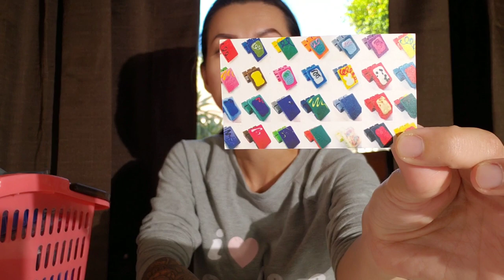SUPER TARTS: CLAMSHELL HAUL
Clamshells are my go to when wanting to test out how a scent is. These are like my samplers 😊.